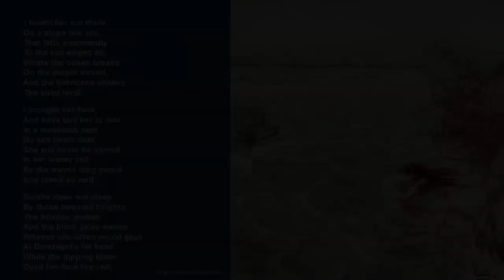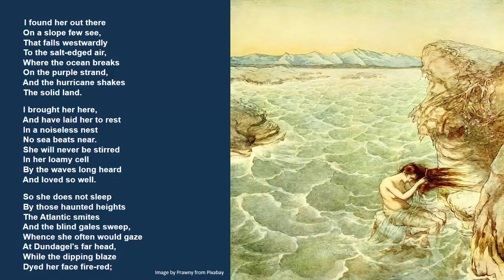I FOUND HER OUT THERE by Thomas Hardy (Narrated by Simon Howard)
One of Hardy's finest love poems in memory of his first wife.

Image by Prawny from Pixabay